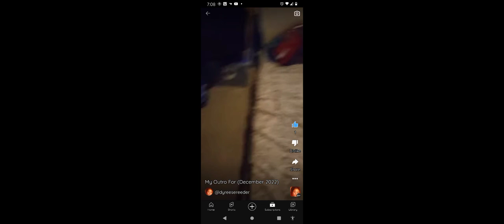Anna And Cody Reborn Episode 26: Anna And Cody Plays With Their Toys (The First Video Of 2023)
The Episode 27 Will Come In January 4th 2023 Guys